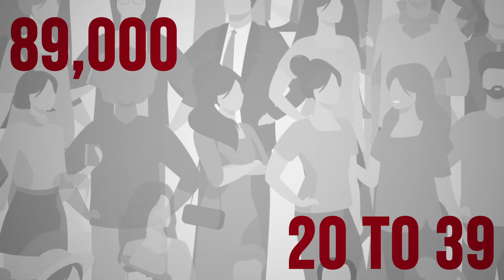Ask Ruby: Dating with Cancer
Worried about dating after cancer? Ruby, your virtual community navigator, will discuss the universal challenges and worries for young adults with cancer as well as tips on dating and how to ask for help. The Cancer Support Community is here to support you and help answer your questions.